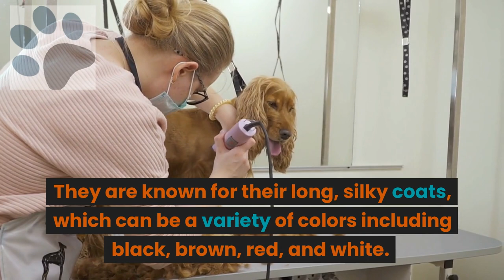Know your breed - Cocker Spaniel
In this video, we're exploring the cocker spaniel, a popular dog breed that is loved by many for its friendly personality and excellent family dog qualities. We'll discuss the breed's characteristics, including its best features and how to get the most out of your cocker spaniel.

If you're looking for a dog that is perfect for your family, the cocker spaniel may be the perfect choice. We'll discuss the breed's characteristics and how to get the most out of your cocker spaniel. After watching this video, you'll have a better understanding of this popular dog breed!